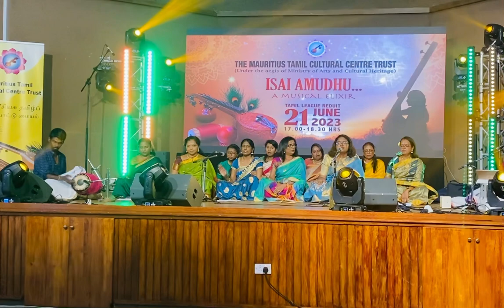1 July 2023